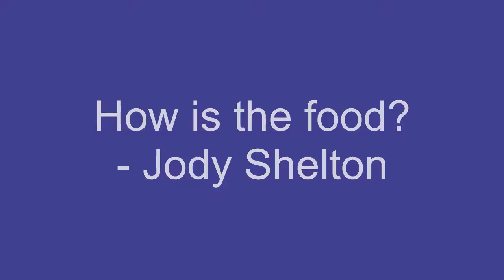How is the food?